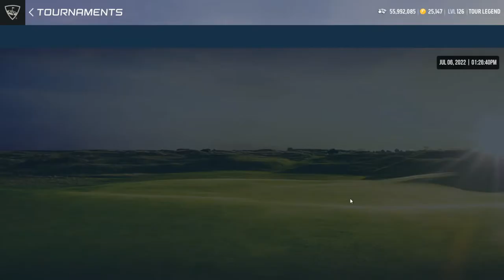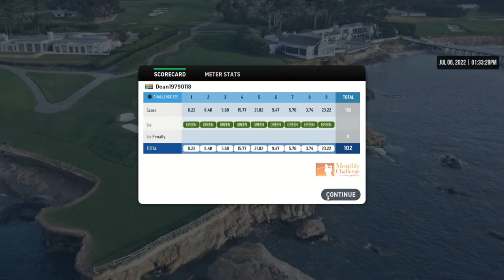WGT Golf. Pebble Beach CTTH.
WGT Golf. Pebble Beach CTTH. July 2022.